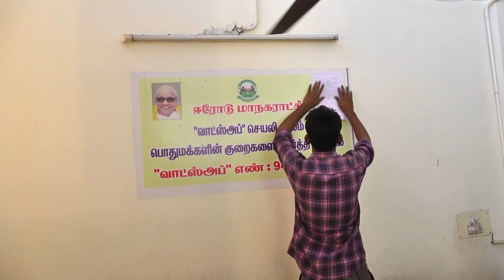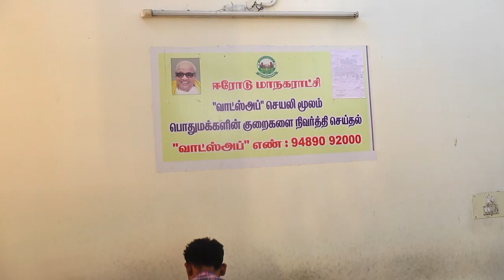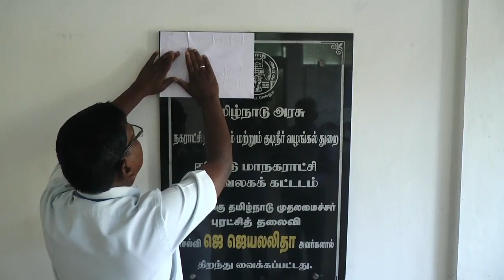ERODE EAST BY ELECTION CODE OF CONTACT WORK STARTED